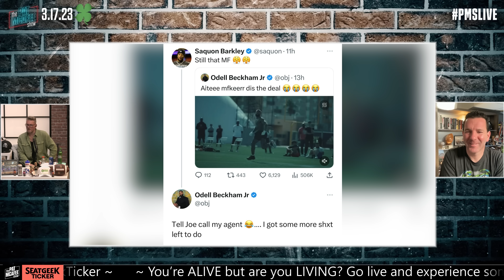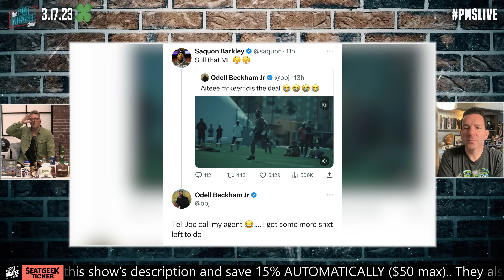Odell Beckham Jr Tweets At Saquon, Says He Wants To Return To Giants?! | Pat McAfee Reacts